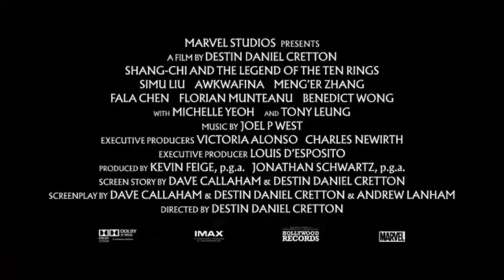SHANG-CHI AND THE LEGEND OF THE TEN RINGS Trailer 3 (2021)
Shang-Chi and the Legend of the Ten Rings (2021) is the new action movie starring Simu Liu, Awkwafina and Tony Leung Chiu-wai.

Note | ShangChiandtheLegendoftheTenRings Spot courtesy of Walt Disney Company.